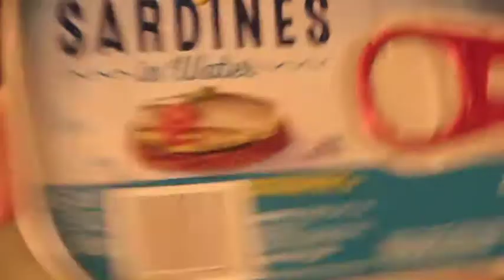Will He Gag? Ep. 3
Today the boys are trying some sardniees.
Will they barf?
Tune the fuck in.